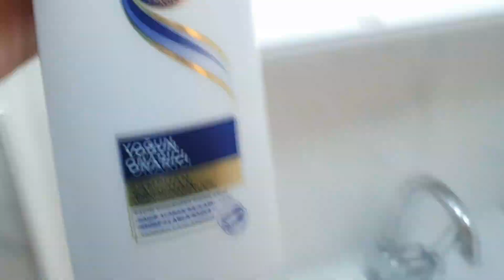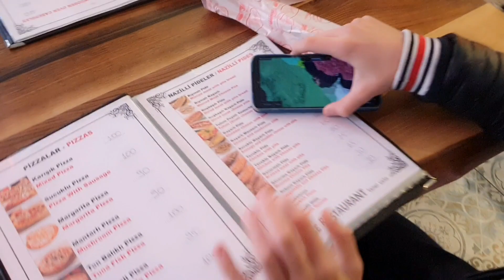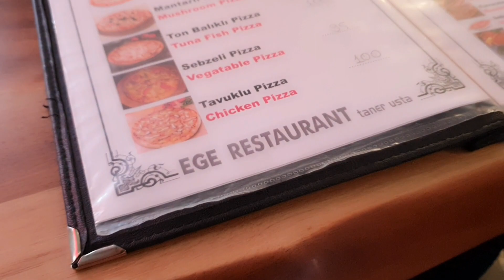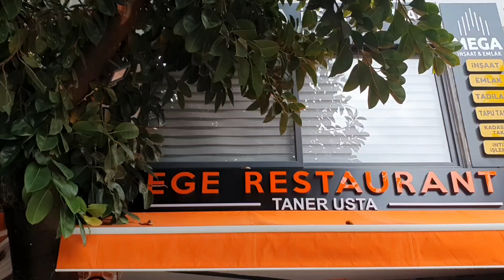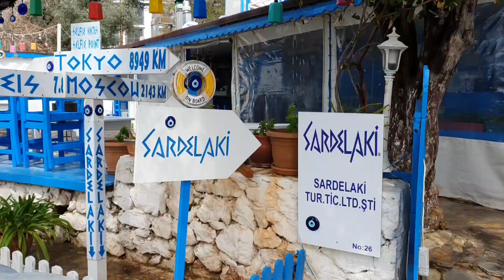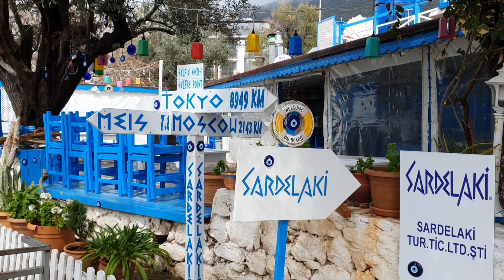Туреччина 2023🇹🇷 наше тимчасове житло в місті Каш! тут дешевше Аланії